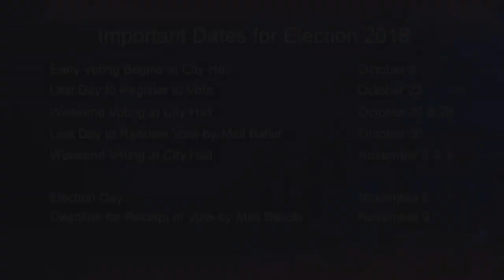Nick Josefowitz - Candidate for Board of Supervisors, District 2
Nick Josefowitz - Candidate for Board of Supervisors, District 2, speaks about his candidacy and important issues facing San Francisco.